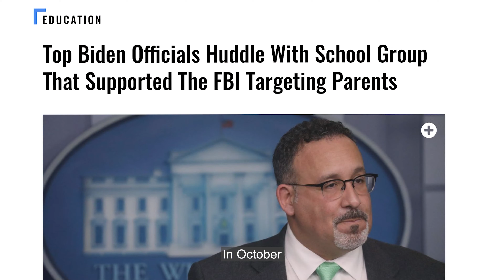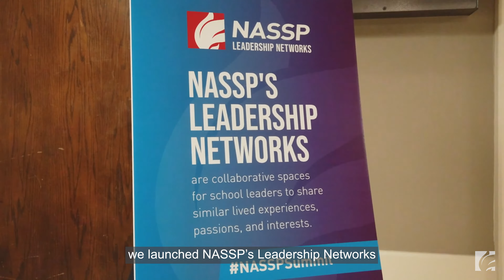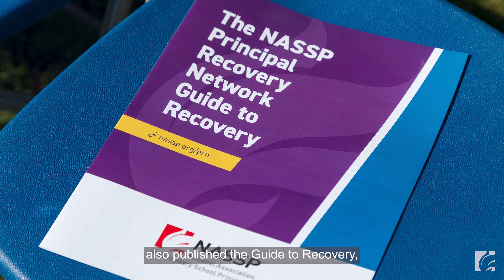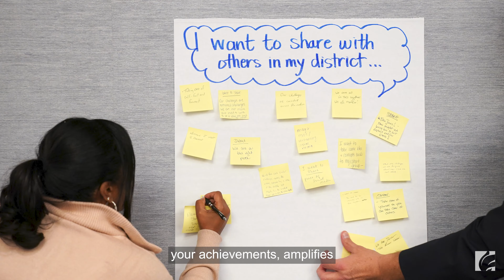NASSP Year in Review 2023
These past few years have been marked by radical change. Your job has changed and so have the ways NASSP supports student and school leaders.

Join NASSP today. Become a part of our community of inspired school leaders, take your leadership to the next level, and finally get the support and coverage you need.